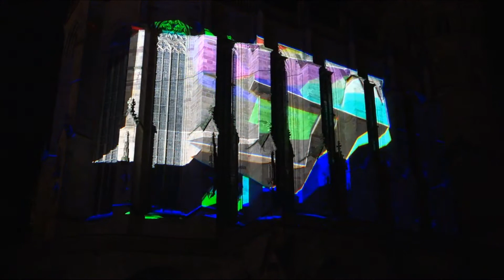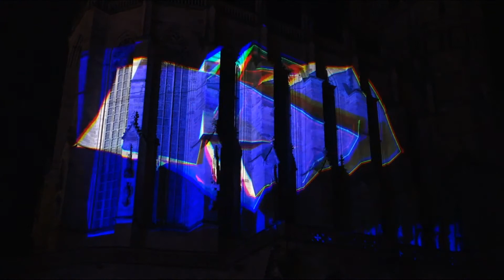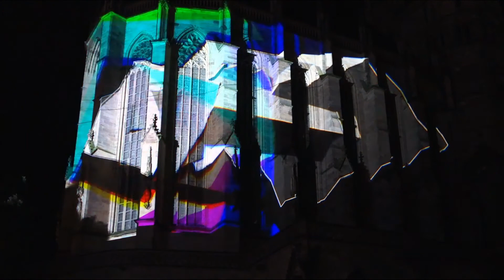ERFURT-2.10.2022-21- !! DOM !! LICHTPROJEKTIONEN !!